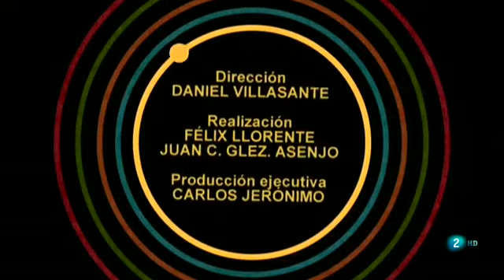Martes y 13 - ¡Cómo nos reímos!